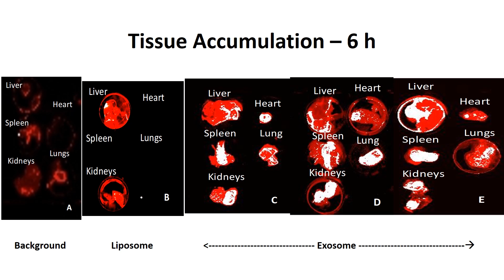Edible Chemotherapy Created from Raw Milk!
Chemotherapy requires going to the hospital. It’s inconvenient, it forces cancer patients to be around other sick people, and it costs the healthcare industry billions of dollars every year. But now we have the prospect of stuffing cow’s milk with chemotherapeutics. And who wouldn’t love to just drink a glass of milk or eat an ice cream cone instead of being infused?